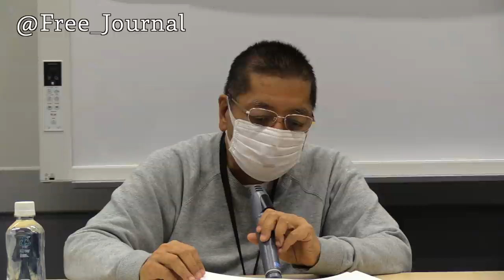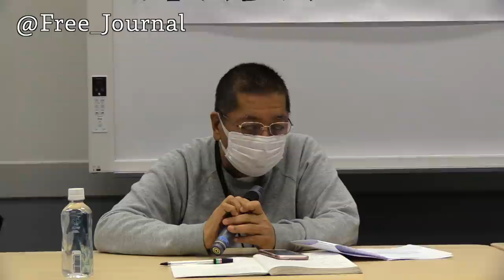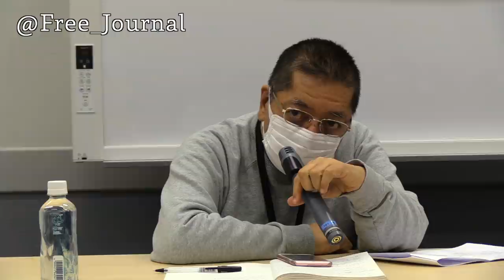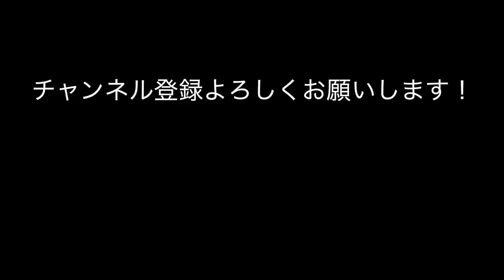‹ロシア情勢›2022年03月23日 東京大地塾 ‹ウクライナ戦争›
2022年03月23日（水）東京・永田町の参議院議員会館で開かれた東京大地塾3月例会の様子
テーマ：ロシア軍のウクライナ戦争・対日ロシア制裁内容分析
登壇者：佐藤優（作家・元外務省主任分析官）鈴木宗男参議院議員
※映像・音声の無断利用を確認した場合、法的処置を取ります。

March 23, 2022 (Wednesday) Tokyo Daichijuku March Meeting held at the Senator Kaikan in Nagata-cho, Tokyo
Theme: Russian Army's Ukrainian War / Analysis of Russian Sanctions Against Japan
Speaker: Masaru Sato (Writer, Former Chief Analyst, Ministry of Foreign Affairs) Muneo Suzuki, Member of the House of Councilors
‹attention›
This channel has been distributed for 10 years for "Overseas Japanese Diplomatic Missions", "World Intelligence", "Overseas Japanese Companies", and "Researchers Studying Japan".